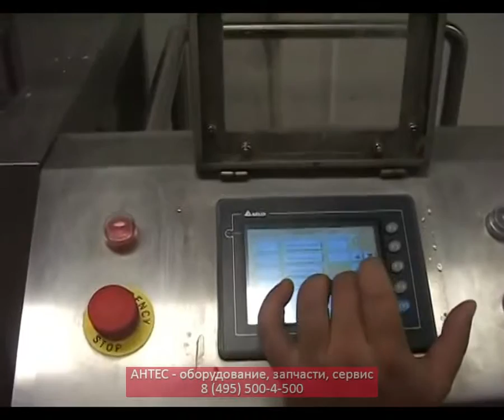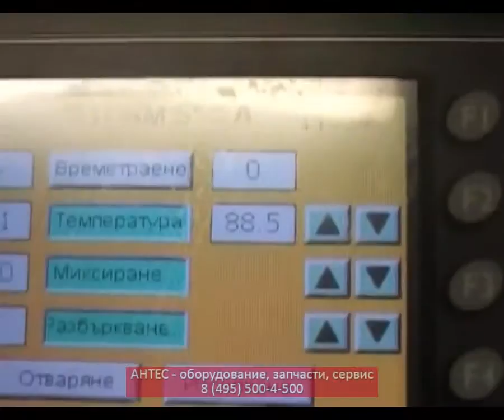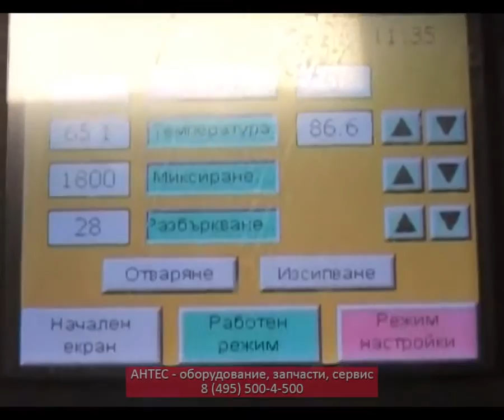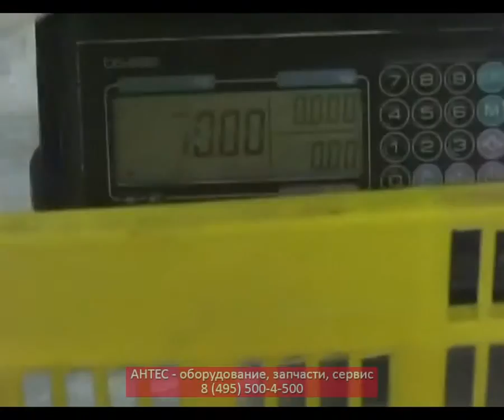Котел плавитель STORM - АНТЕС